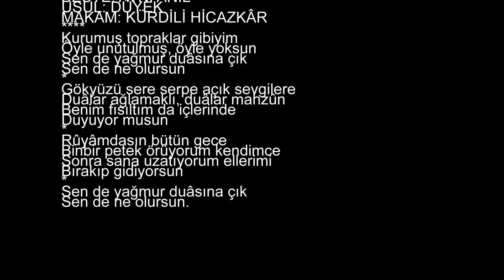Melda KUYUCU KILIÇ-Kurumuş Topraklar Gibiyim (Yağmur Duası) (KÜRDİLİ HİCAZKÂR)R.G.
SOLİST:
*MELDA KUYUCU KILIÇ*
VİDEOYU ÇEKEN
*RECEP GAYRETLİ*
GÜFTE: TEKİN GÖNENÇ
BESTE: AVNİ ANIL
USUL: DÜYEK
MAKAM: KÜRDİLİ HİCAZKÂR
Kurumuş topraklar gibiyim
Öyle unutulmuş, öyle yoksun
Sen de yağmur duâsına çık
Sen de ne olursun
Gökyüzü sere serpe açık sevgilere
Duâlar ağlamaklı, duâlar mahzûn
Benim fısıltım da içlerinde
Duyuyor musun
Rûyâmdasın bütün gece
Binbir petek örüyorum kendimce
Sonra sana uzatıyorum ellerimi
Bırakıp gidiyorsun